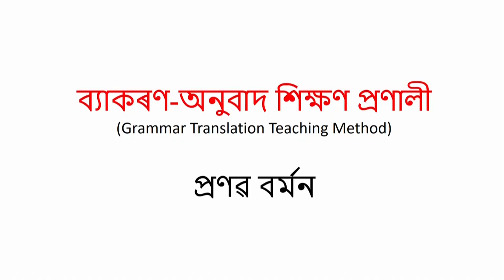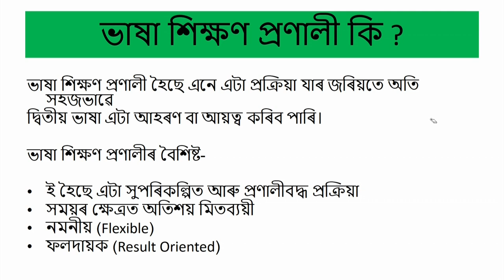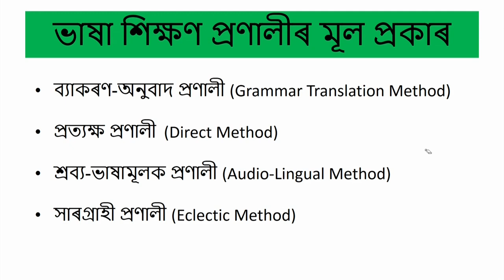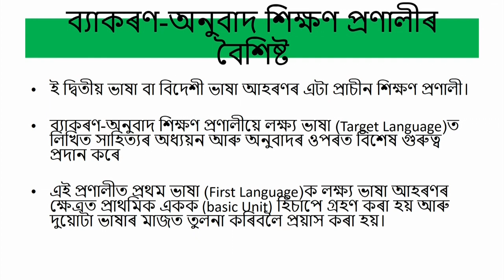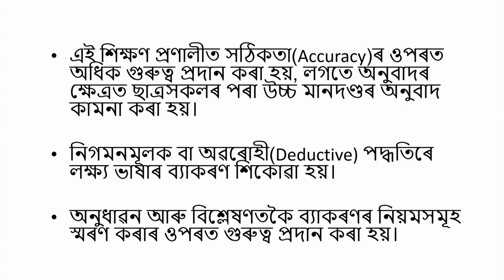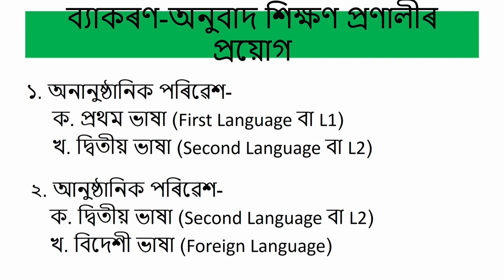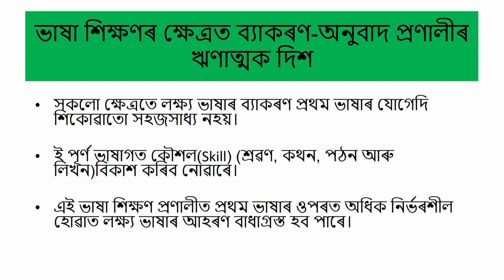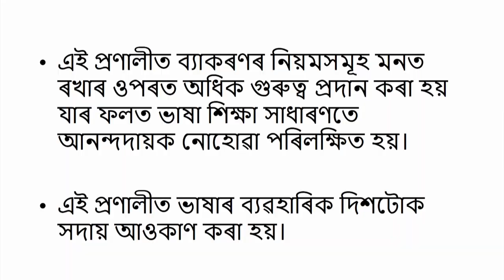COURSE 503 : Grammar Translation Teaching Method in Assamese